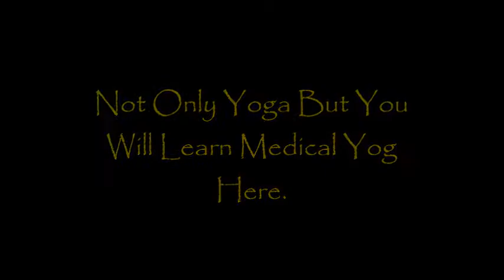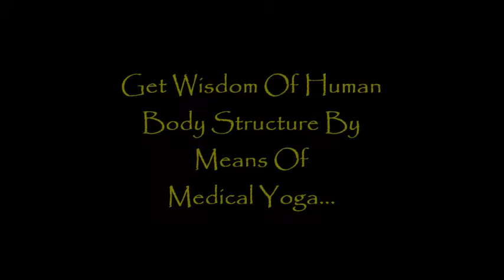Yog Therapy Certificate Course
12 Hours Specially Designed Certificate Course in Yog Therapy by Niramay Yogchikitsa Kendra.